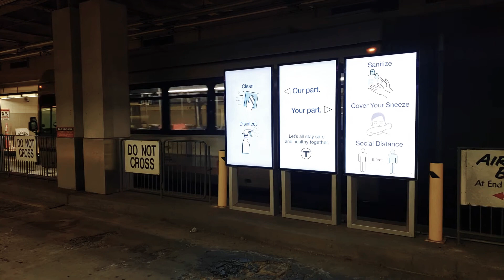BOSTON MBTA (T) SILVER LINE OBSERVATION